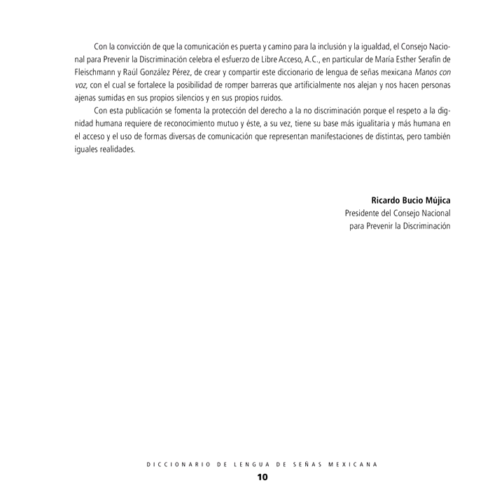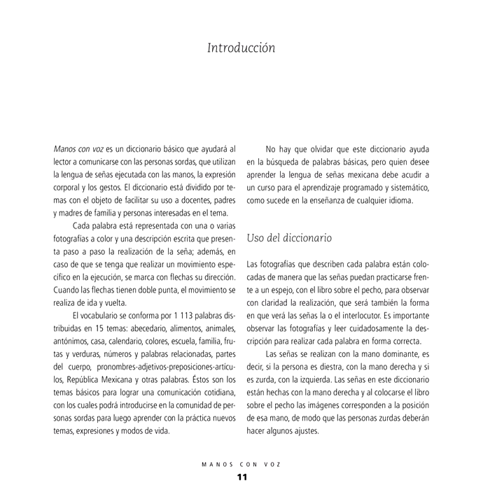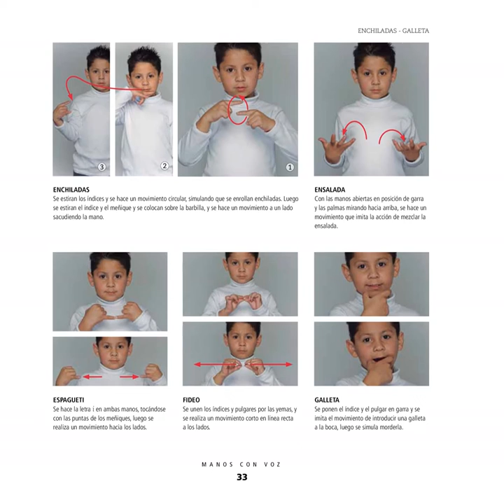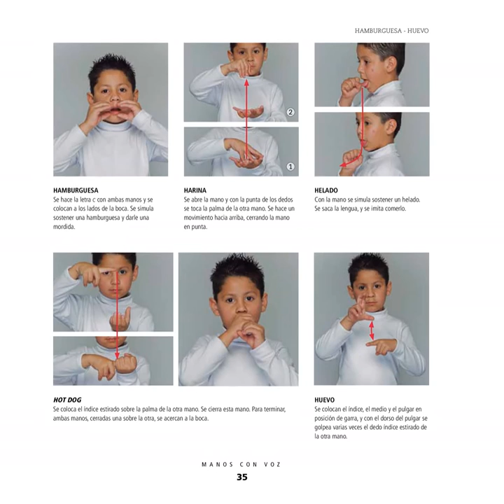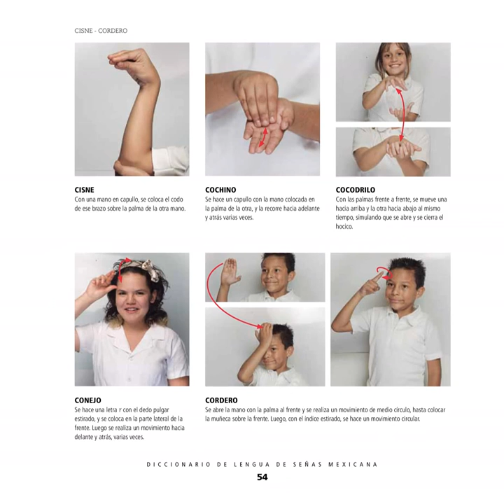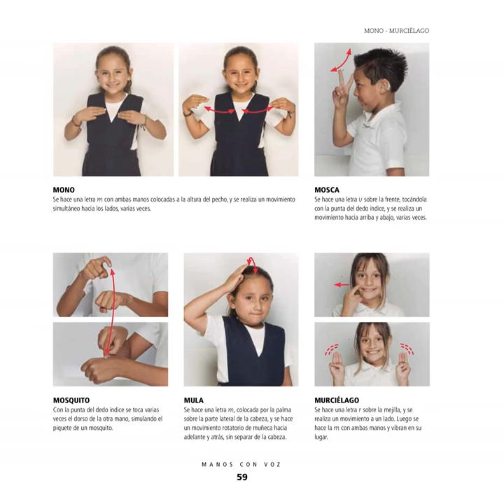Diccionario de Lengua de Señas Mexicana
Fuente:

MARÍA ESTHER SERAFÍN DE FLEISCHMANN • RAÚL GONZÁLEZ PÉREZ